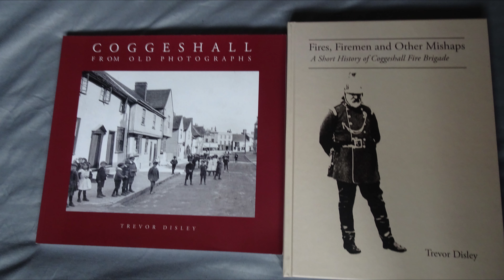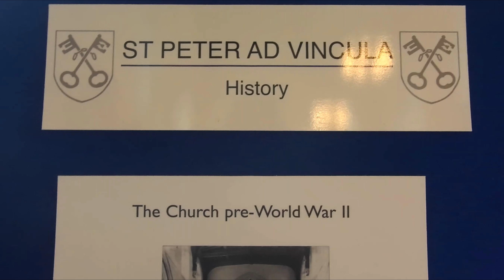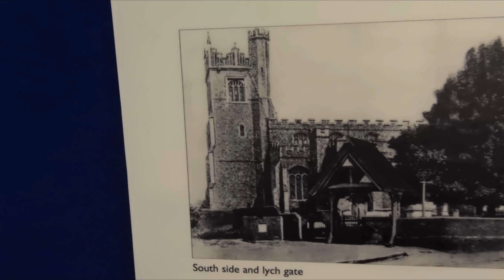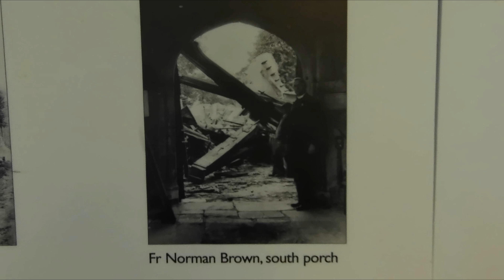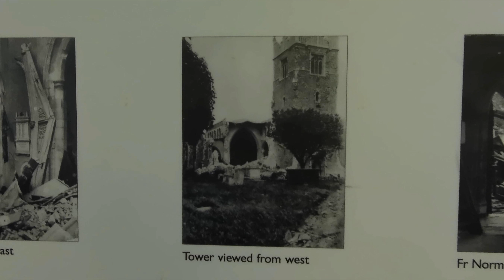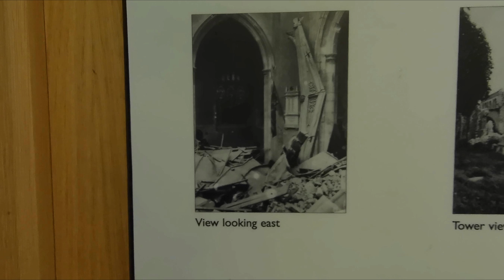214. The Wartime Bombs That Fell On Coggeshall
David investigates some bombs that fell on Coggeshall during both wars!

Thanks to Trevor Disley's Wonderful Books.
The Coggeshall museum.

WWI,
WWII,
Bombed Church,
The Bombs That Fell On Coggeshall,
World War 1 Air Attack,
World War 1 Air Raid,
ww2,
military history,
history of war,
World War History,
Second World War History,
Heritage,